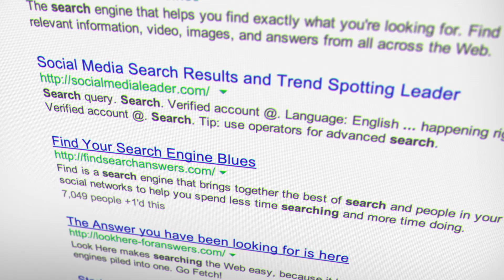AB+ Production : BizTech 2021 Promotional Video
We're excited to tell you about our speaking engagement at the Biz Tech Summit this February. As Google my Business becomes more and greater, it is important for us all as small businesses that we understand how best utilize these tools in order successfully market ourselves online through search engines like google!